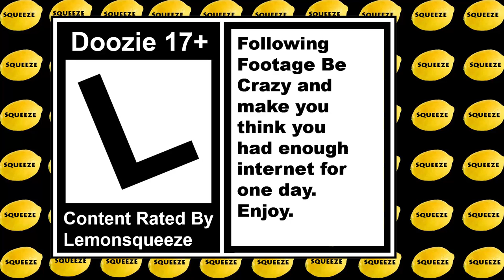Some Sizzle Not as much REEL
Old Sizzle Reel, didn't like some blurries.  kicked them out.

The Sizzle REEL!